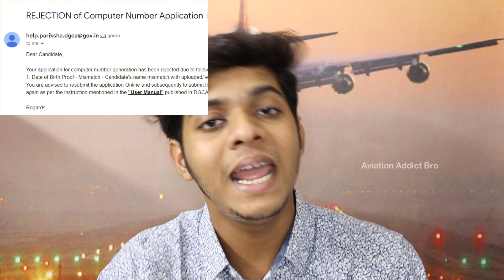MY COMPUTER NUMBER EXPERIENCE | MY MISTAKES | Tamil